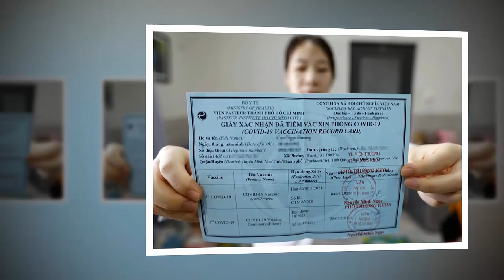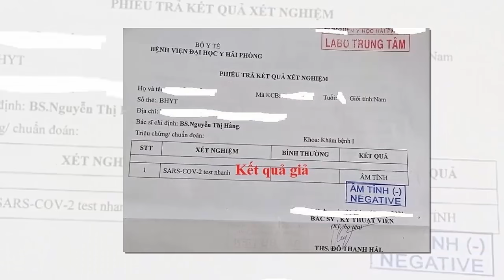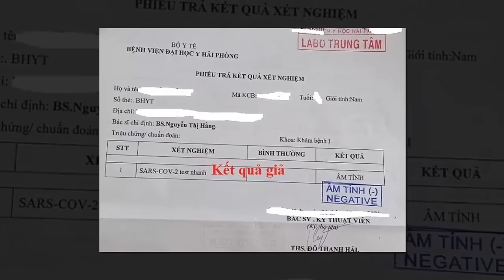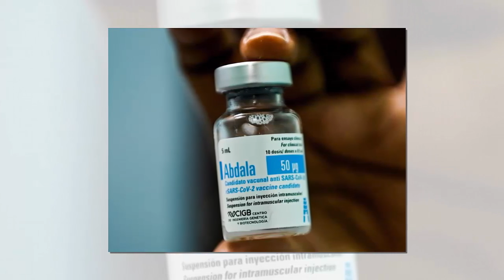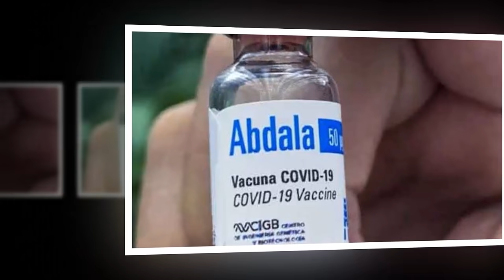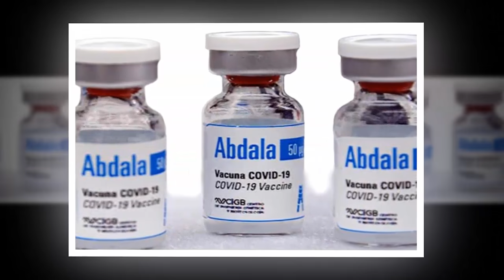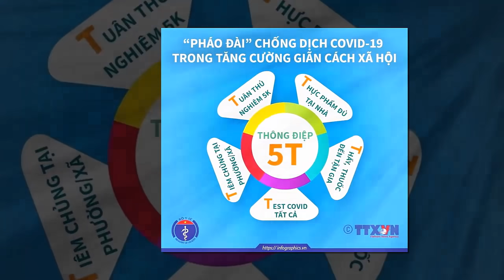Tin khẩn VIỆT NAM mới nhất 4/06/2024//Tin nóng Việt Nam Mới Nhất Hôm Nay | Tin Nóng Đất Việt